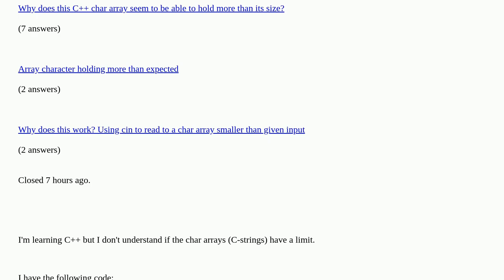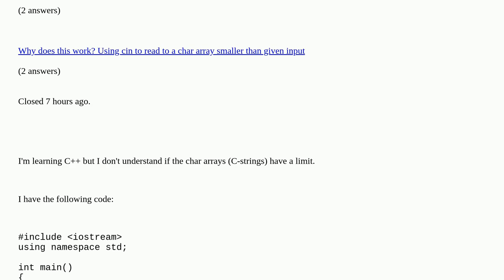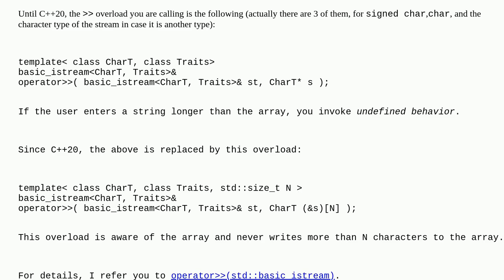C++ char array size limit using cin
C++ char array size limit using cin duplicate

A special thanks goes out to the community

  c++